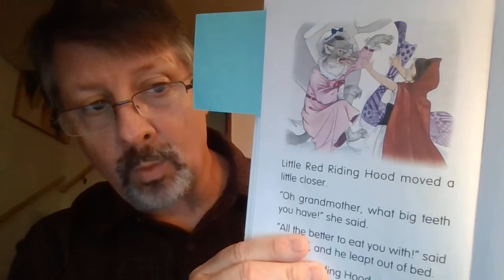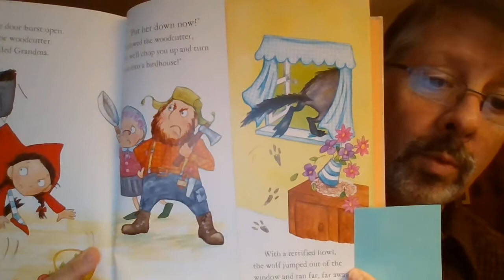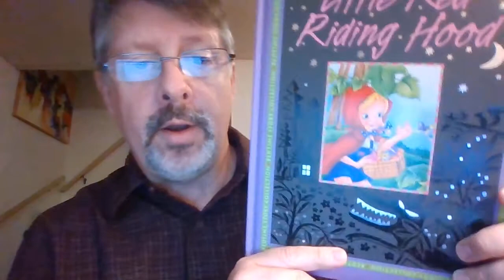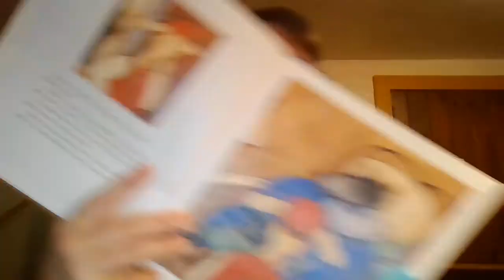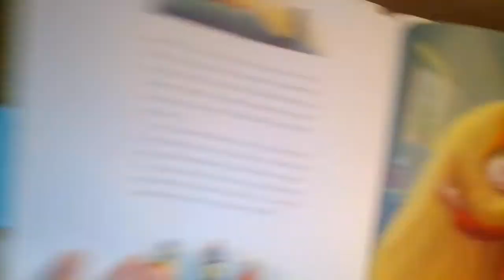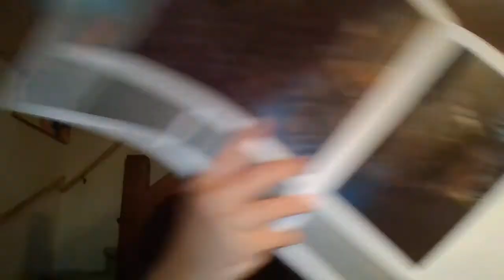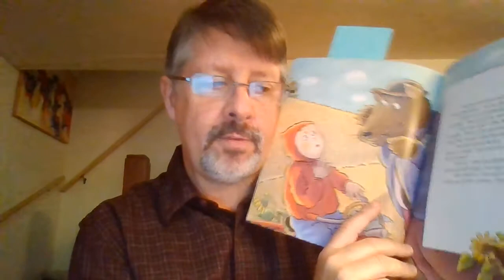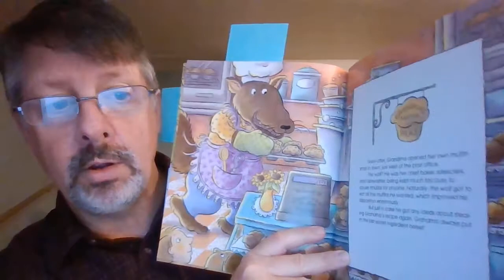Which Red Riding Hood?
Mini-lecture by Dr. Mike Cadden, MWSU, on some lesser-known versions of Red Riding Hood tales.